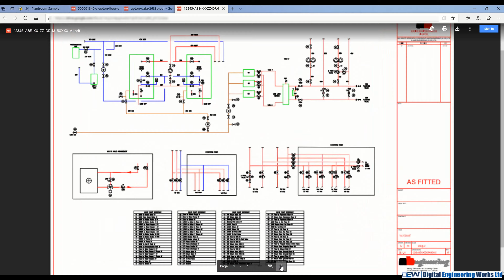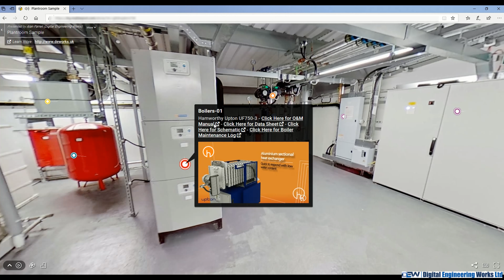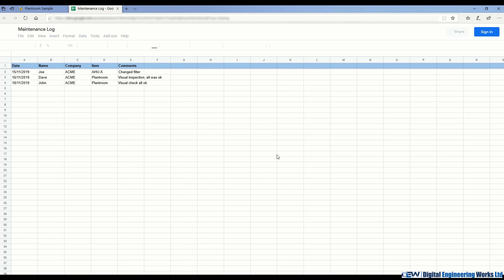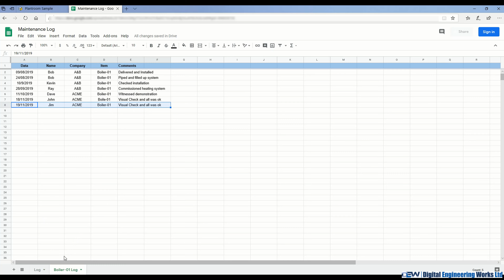Plantroom 360 Asset Management Sample